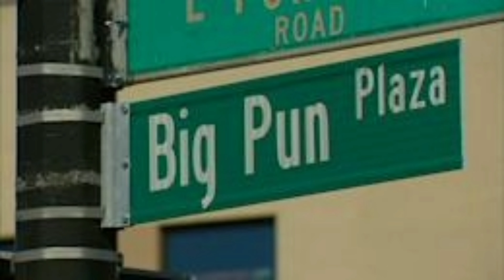Upholding Bigpun Legacy FEARLESS ft CUBAN LINK (Ark. Angel Michael)